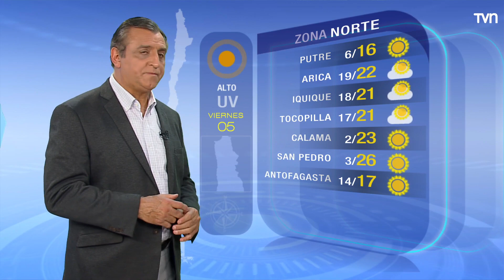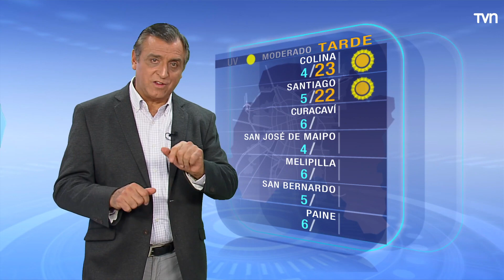Pronóstico del tiempo: Viernes 5 de mayo 2023 | TV Tiempo